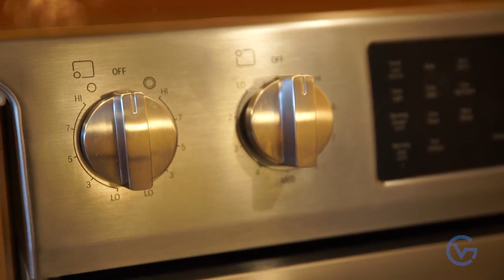Vancouver Interior Design Testimonial VGC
One visit can change your life.

Get a free quote on your home renovation today.